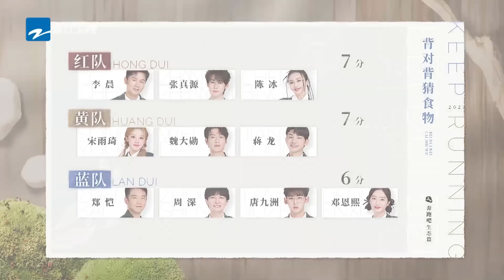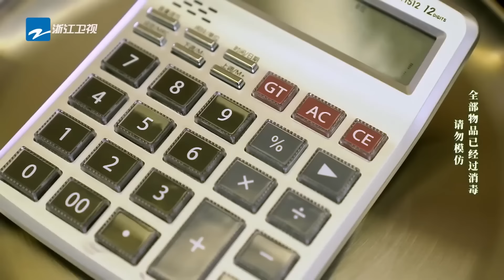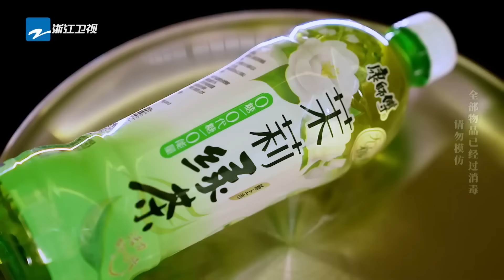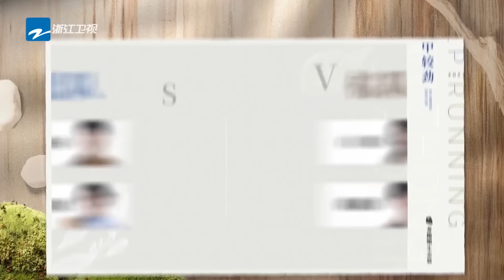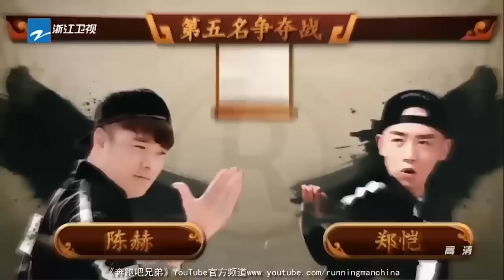周深黑夜絕殺李晨！大黑牛也會被小貓咪戰勝？！白鹿變身「猛女」收割全場~ | 綜藝 |zhoushen | bailu | 奔跑吧